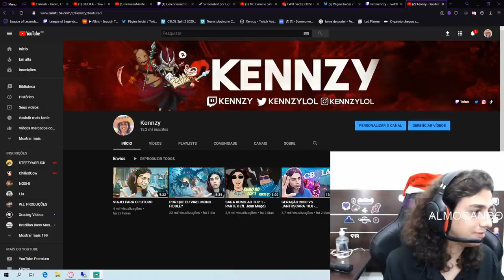MATEI OS CINCO DE FIDDLE, DEI PENTA?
STREAM - @Kennzy